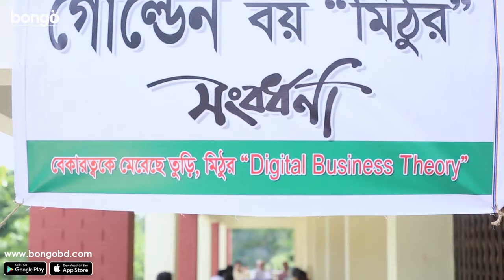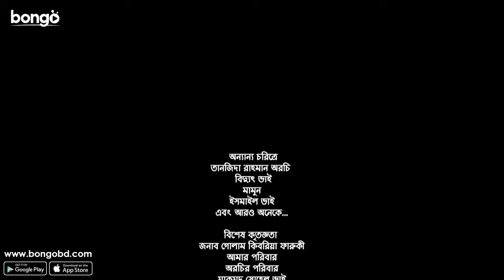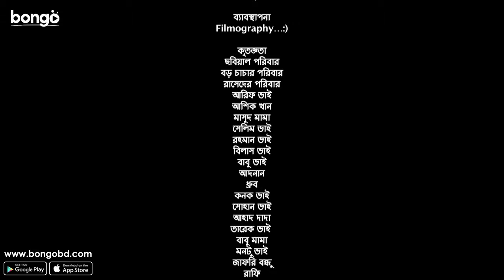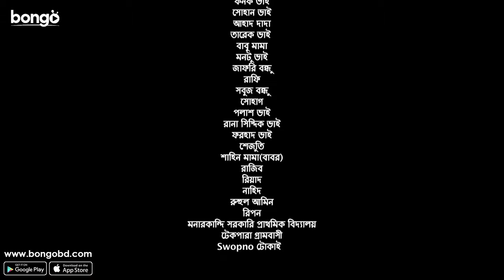Digital Business Theory | Nur Imran Mithu | Mehazabien Chowdhury | Bangla New Natok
Bongo Presents the Bangla Natok "Digital Business Theory - ডিজিটাল বিজনেস থিওরি" directed by Shohag Kazi, and starring Nur Imran Mithu, Mehazabien Chowdhury and more. To get more natoks, drama, telefilm and many more exciting videos, visits our official

A series of interesting events follow as a young man suddenly returns home from abroad with a unique business strategy.

বিদেশ থেকে দেশে ফিরে এসে গ্রামের এক যুবক শুরু করে ভিন্নধর্মী একটি ব্যবসা। শিক্ষামূলক-রোমান্টিক ঘরানার নাটক ''ডিজিটাল বিজনেস থিউরি'' গ্রামীণ মানুষের ভাগ্য উন্নয়নে অনুপ্রেরণা যোগায়।

Director: Md. Miraj Rahman
Lead Actor: Nur Imran Mithu
Lead Actress: Mehazabien Chowdhury
Producer: Md. Biplob Sarker
Scriptwriter: Md. Miraj Rahman
Screenplay: Md. Miraj Rahman
Supporting Actress: Khaleda Akhter Kalpana
Editor: Ishtiak Ahmed Masud
Cameraman: Tumon Mastan
Supporting Actor: Haque Chacha
Chief Assistant Director: Hasib Rahman